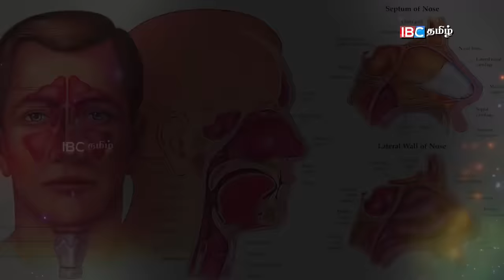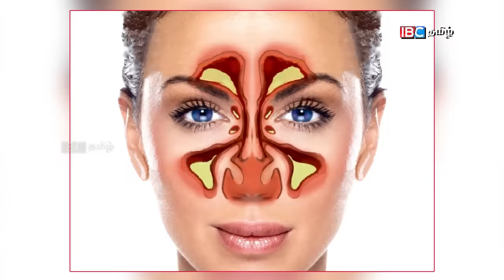சைனஸ் பிரச்சனையை முற்றிலும் போக்கும் சித்த மருத்துவம் Dr.B.Yoga Vidhya | Remedy for Sinus Problems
No 28 / 19 / 2A Mylai Ranganathan Street Thanikachalam Road T.Nagar
Chennai 600017